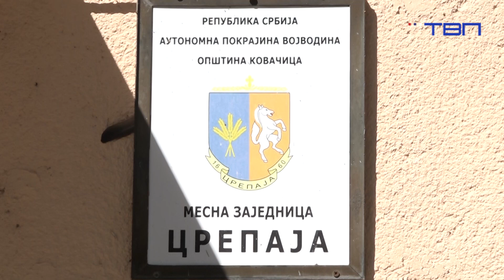TV Pančevo - U Opštini Kovačica se uspešno sprovodi projekat "Banka hrane"